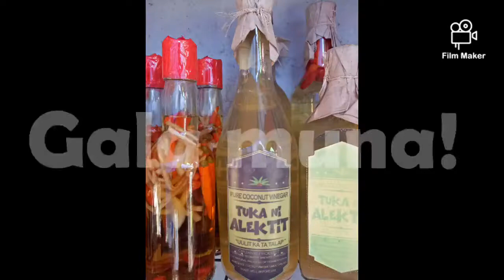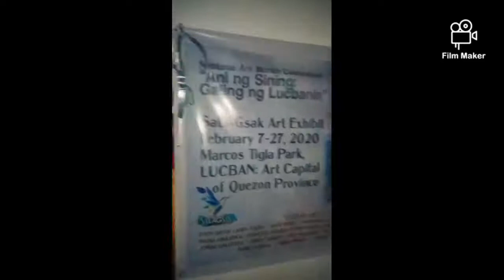February 16, 2021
Pasilip Lucban 2020